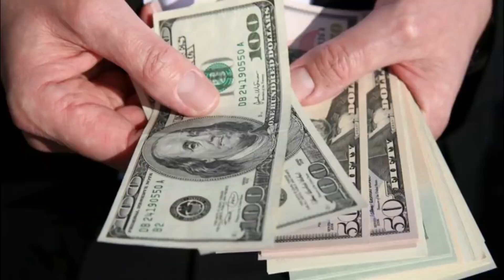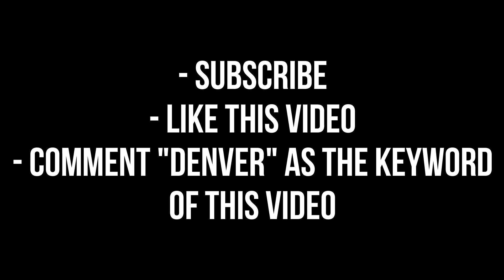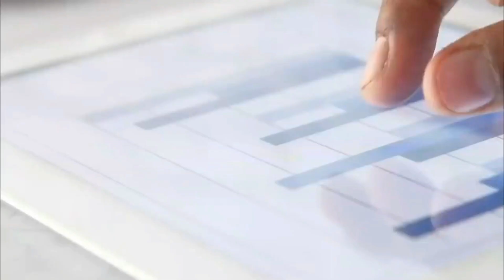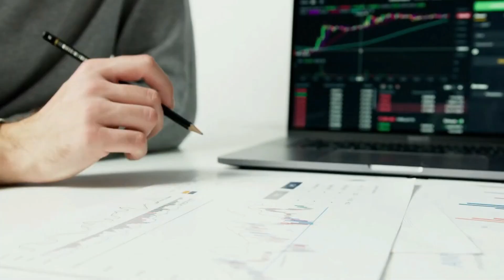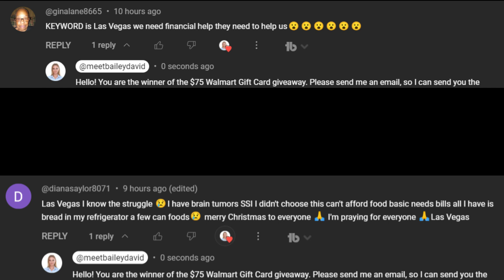$941 CHECKS ARE GOING TO BE DEPOSITED FOR SSI SOCIAL SECURITY! COLA INCREASE DEPOSIT DATE DECEMBER!